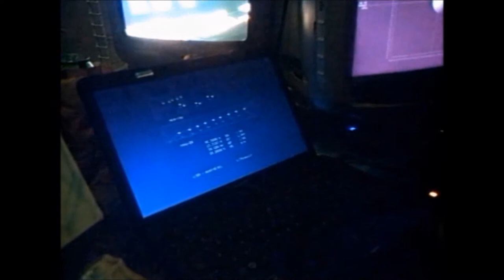bryant tillman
As of July, I was awarded an artists fellowship from the Kresge Foundation., a great, big deal in the arts community in Detroit. This video was produced by me to mark this prestigious occasion. I, and 18 other visual and literary applicants won out over 700 entrants for the 2013 year.
  I consider this a high water mark in my artistic career. The hardest thing is to accept the accolades from my colleagues when I believe them to be JUST as worthy as myself.
  I included in the video a few examples from the portfolio submitted to the Kresge panalists.